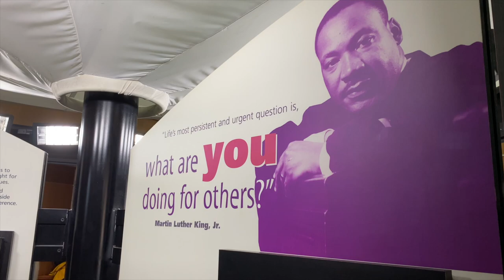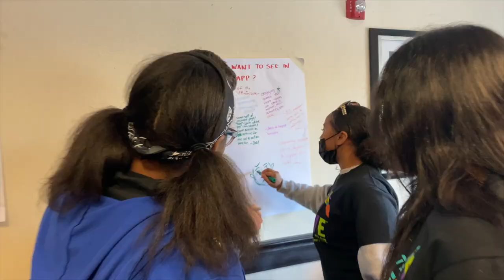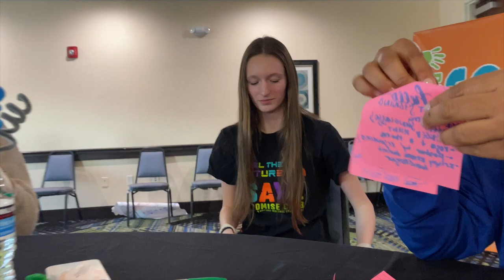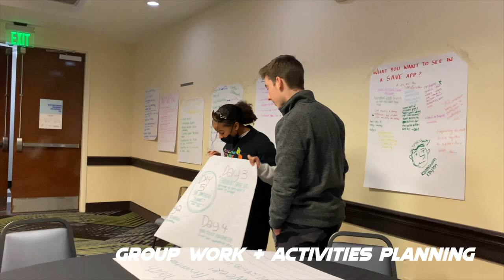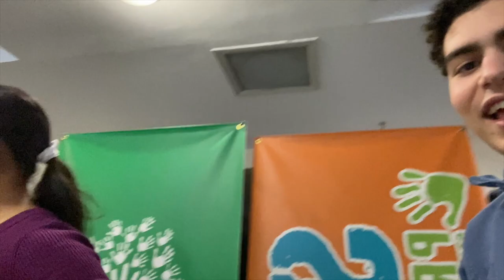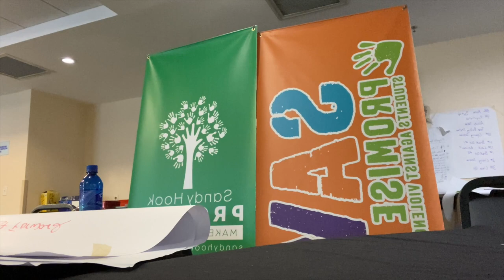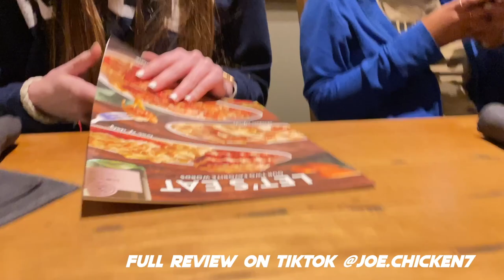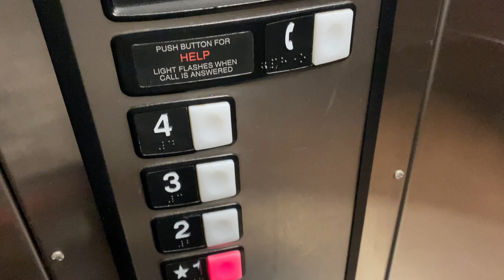Sandy Hook Promise Youth Advisory Board Winter Institute Vlog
january 21, 2023 – last weekend, i had the opportunity to go to atlanta, ga as part of the sandy hook promise youth advisory board. it was a week full of reflection, planning, and fun, so i hope you enjoy my vlog!

– made by: joel morales
– filmed on: iphone 11
– edited on: final cut pro